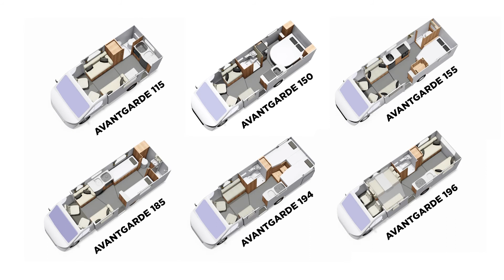2022 Compass Avantgarde Motorhome Range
The coachbuilt Compass Avantgarde range comes with practical specification, driving performance and all the home comforts - at a surprisingly affordable price.